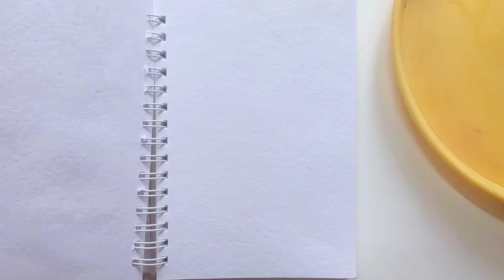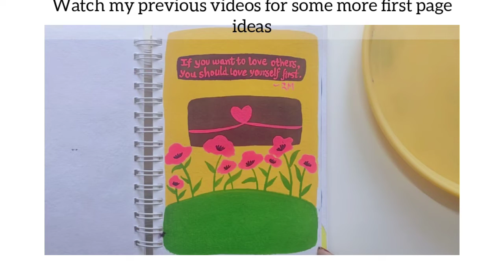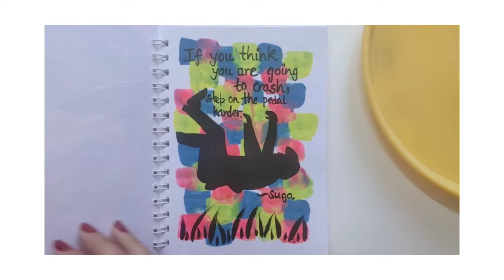personal diary first page ideas| diary decoration ideas first page| diary decoration ideas inside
Here are the links of the products I use

Buddha Crafts® A5 Hardbound Watercolor Sketchbook, 200 GSM Paper, 100% Cotton, 120 Pages

Artists Gouache Colour Set of 24 Colours X 12ML Tubes

Brustro Artist Gouache Titanium White 40ml Twin Pack

Mobile Phone Holder

Paint Brush Series 66 - Round Synthetic Gold, Set of 7

Paint Brush Series 67 - Flat Synthetic Gold, Set of 7

💖 Keep supporting✌